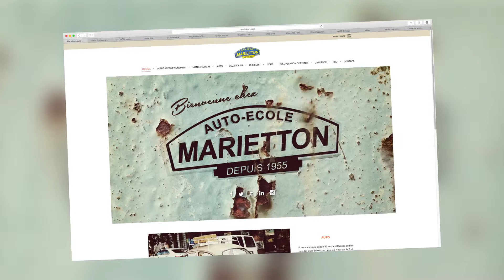Présentation de la formation au permis moto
Cette vidéo est une présentation du circuit moto d'une auto école. La voix off en explique les avantages et les différentes formules, ce qui donne plus de profondeur aux images.